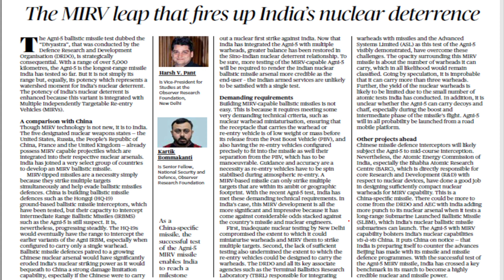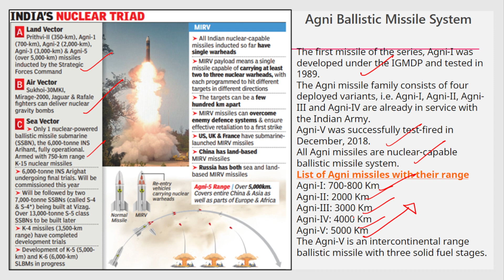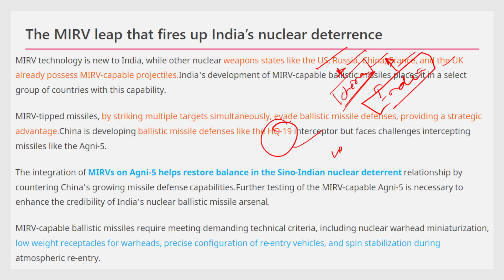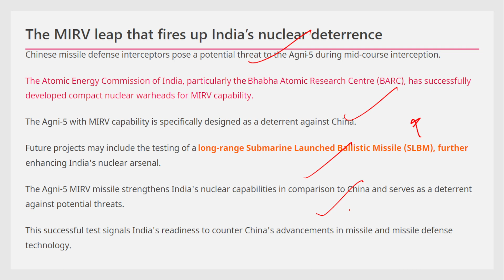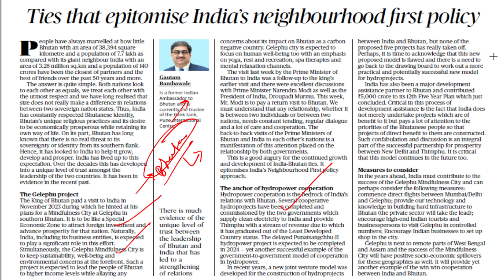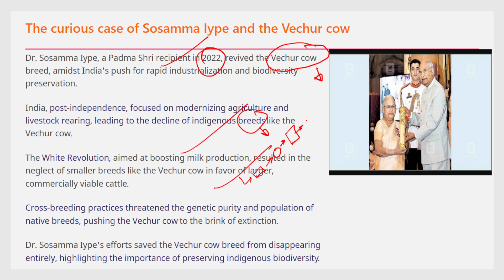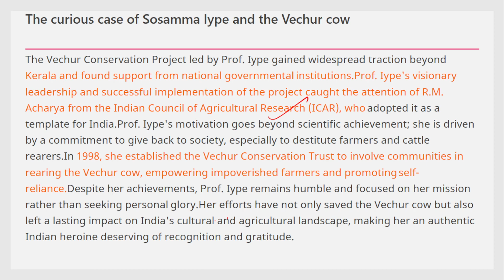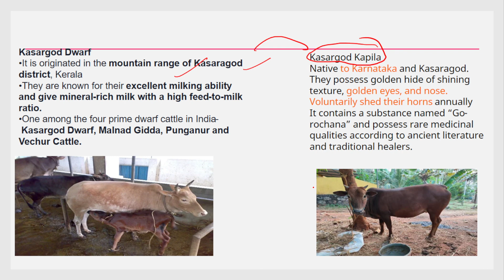20 March 2024 | The Hindu Newspaper Analysis | Samachar Pulse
Unlock Your Competitive Edge with Our Educational YouTube Channel!
Delve into the depths of current affairs sourced from The Hindu newspaper, and master the art of crafting Mains answers for UPSC CSE, PCS, SSC, Railway, Banking exams, and more!
Get expert insights, strategic approaches, and insider tips to ace your exams.